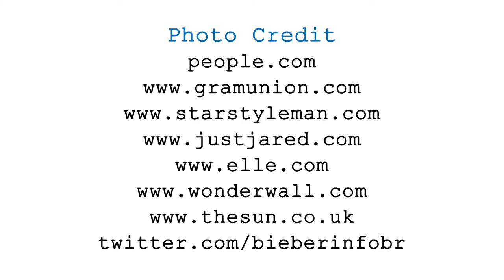Justin Bieber's New Casual Style ★ 2018